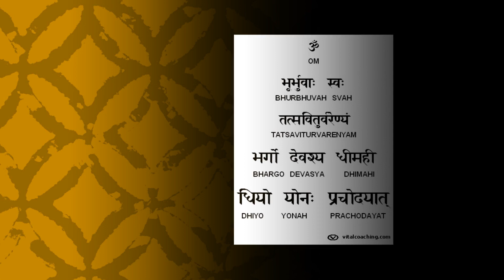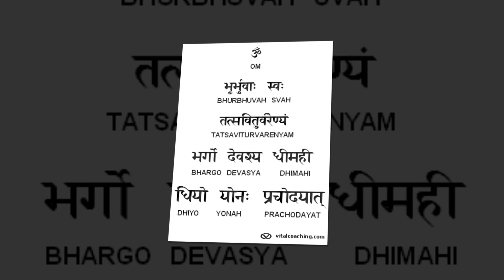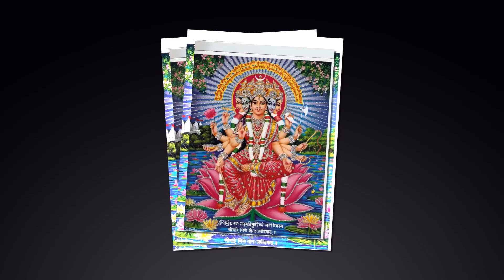गायत्री मंत्र जाप || Gayatri Mantra 108 Times | Gayatri Mantra Meditation Music for Positive Energy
Gayatri Mantra is a very popular devotional chant. It is very meaningful and is said to be very powerful. The lyrics have a soothing effect.

Listen to the most powerful & peaceful chant from the Vedas. The chant which relaxes the soul and brings peace within. Calm your inner self, mind, body & soul with this ancient Vedic mantra being recited 108 times.

ॐ भू: भुवः स्वः ।

om bhūr bhuvaḥ svaḥ
tát savitúr váreṇ(i)yaṃ
bhárgo devásya dhīmahi
dhíyo yó naḥ prachodayāt

Singer - Avijit Das
Lyricist: Traditional
MUSIC COMPOSER - Avijit Das